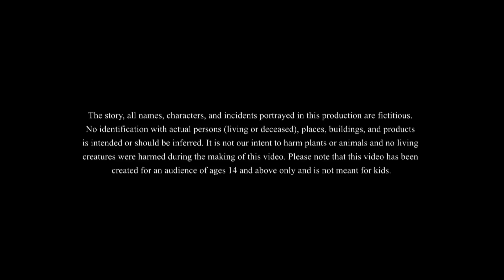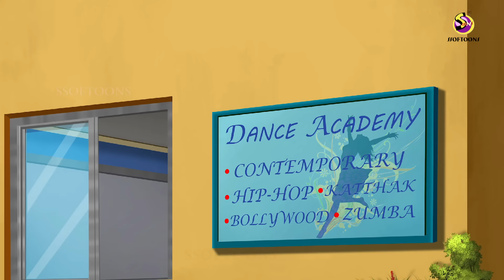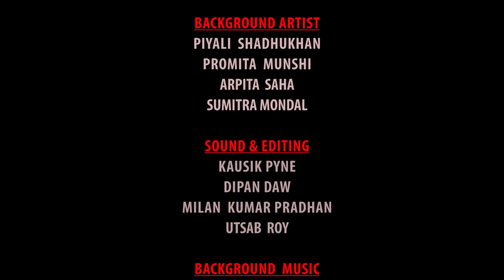Dance लूल्लू Dance | Bhutiya KAHANI | SSOFTOONS LULLU BHOOT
Dance लूल्लू Dance | Lullu Bhoot ki Kahani | Bhutiya KAHANI | SSOFTOONS LULLU BHOOT

Lullu Bhoot Ki Kahaniya is a popular series of animated cartoons created by Ssoftoons, a renowned animation studio in India. This series is known for its engaging and entertaining stories that revolve around a friendly ghost named Lullu, who desires nothing more than to help people and contribute to the betterment of society. The Lullu Bhoot Ki Kahaniya full episode collection on the Lullu Bhoot Ki Kahaniyachannel features a range of Bangla golpo, including comedic and magical stories, that are sure to captivate viewers of all ages. With the release of the new Ssoftoons video 2023, fans can expect a new Lullu Bhoot cartoon with a brand new story filled with fantasy and moral lessons. Ssoftoons' commitment to creating engaging content extends beyond mere entertainment, as their stories often touch on important social issues like old age homes, ensuring that they not only entertain but educate as well.

LulluBhootkiKahani LulluBhoot ssoftoonshindi2023 StoriesinHindi Kahani Hindistory HindiKahani Cartoonstory BestHindiKahaniyan horrorhindistories horrorhindikahaniya horrorcartoonstories This channel is Managed by Genesis CSP.